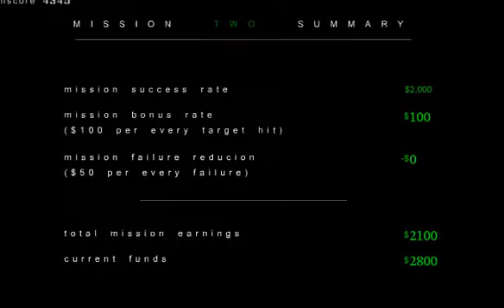Tactical Assassin 2